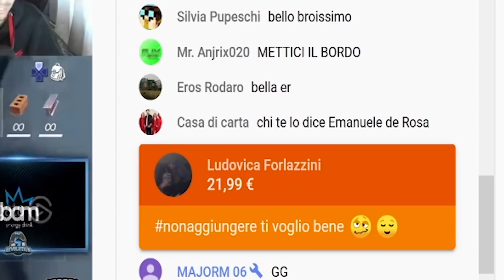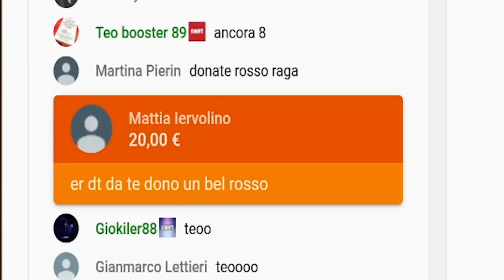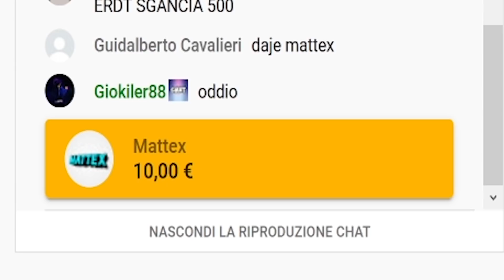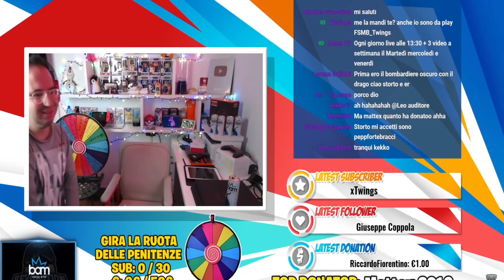MI VESTO DA DONNA PERCHE' MI DONANO 300€! - Live Best Moments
Stortini! Ecco gli highlights di questa incredibile settimana in Live: mi donano 300€ e. mi vesto da donna!
Qui trovate tutto quello che utilizzo per fare live e video! Se volete acquistarli lo potrete fare cliccando i link di Amazon qui sotto:
● Kontrol Freek
● Green Screen
● Telecamera Sony RX100M4
● Microfono Lavalier
● Monitor Stortino
● Tastiera Stortino
● Cuffie Stortino
● Tappetino Stortino
● Mouse Stortino

● Il mio PC:
CASE: NZXT CA-N450W-M1
PROCESSORE: Intel Core i7-9700
SCHEDA VIDEO: Gigabyte GeForce® GTX 1070
SCHEDA MADRE: MSI MEG Z390 ACE
RAM: Corsair 16gb
RAFFREDDAMENTO: NZXT RL-krx62
SSD: Samsung MZ-76E500B

HighLights live storto ma non troppo best moments